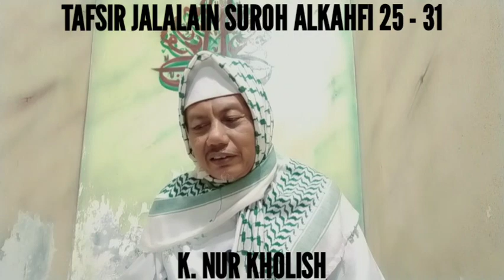Jangan mengikuti orang yang hatinya lalai dari mengingat Allah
Dan mereka tinggal dalam gua selama tiga ratus tahun dan ditambah sembilan tahun. Katakanlah, “Allah lebih mengetahui berapa lamanya mereka tinggal (di gua); milik-Nya semua yang tersembunyi di langit dan di bumi. Alangkah terang penglihatan-Nya dan alangkah tajam pendengaran-Nya; tidak ada seorang pelindung pun bagi mereka selain Dia; dan Dia tidak mengambil seorang pun menjadi sekutu-Nya dalam menetapkan keputusan.” Dan bacakanlah (Muhammad) apa yang diwahyukan kepadamu, yaitu Kitab Tuhanmu (Al-Qur'an). Tidak ada yang dapat mengubah kalimat-kalimat-Nya. Dan engkau tidak akan dapat menemukan tempat berlindung selain kepada-Nya. Dan bersabarlah engkau (Muhammad) bersama orang yang menyeru Tuhannya pada pagi dan senja hari dengan mengharap keridaan-Nya; dan janganlah kedua matamu berpaling dari mereka (karena) mengharapkan perhiasan kehidupan dunia; dan janganlah engkau mengikuti orang yang hatinya telah Kami lalaikan dari mengingat Kami, serta menuruti keinginannya dan keadaannya sudah melewati batas. Dan katakanlah (Muhammad), “Kebenaran itu datangnya dari Tuhanmu; barangsiapa menghendaki (beriman) hendaklah dia beriman, dan barangsiapa menghendaki (kafir) biarlah dia kafir.” Sesungguhnya Kami telah menyediakan neraka bagi orang zalim, yang gejolaknya mengepung mereka. Jika mereka meminta pertolongan (minum), mereka akan diberi air seperti besi yang mendidih yang menghanguskan wajah. (Itulah) minuman yang paling buruk dan tempat istirahat yang paling jelek. Sungguh, mereka yang beriman dan mengerjakan kebajikan, Kami benar-benar tidak akan menyia-nyiakan pahala orang yang mengerjakan perbuatan yang baik itu.
Mereka itulah yang memperoleh Surga ‘Adn, yang mengalir di bawahnya sungai-sungai; (dalam surga itu) mereka diberi hiasan gelang emas dan mereka memakai pakaian hijau dari sutera halus dan sutera tebal, sedang mereka duduk sambil bersandar di atas dipan-dipan yang indah. (Itulah) sebaik-baik pahala dan tempat istirahat yang indah.